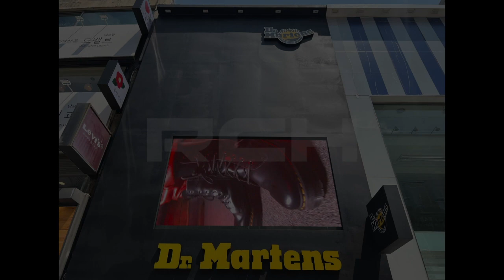[RCH] 닥터마틴 부산 광복점 LED 전광판 설치 (Dr. Martens in Busan LED display)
[Specification]